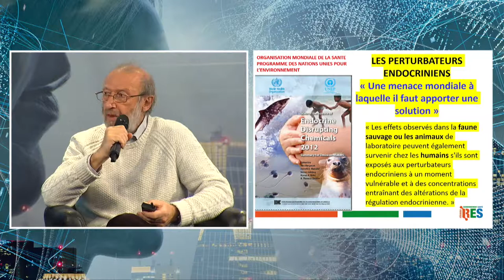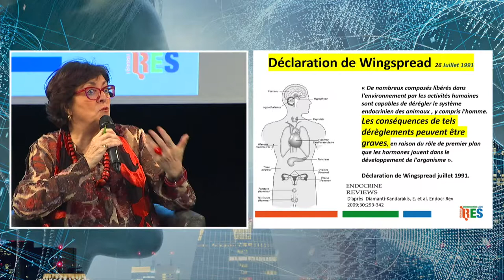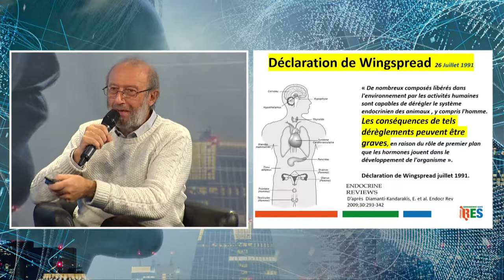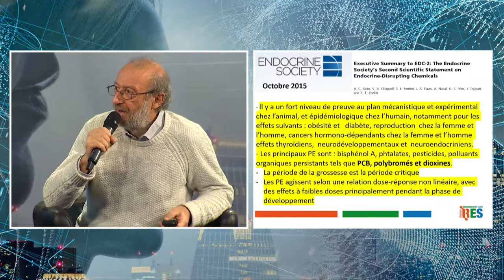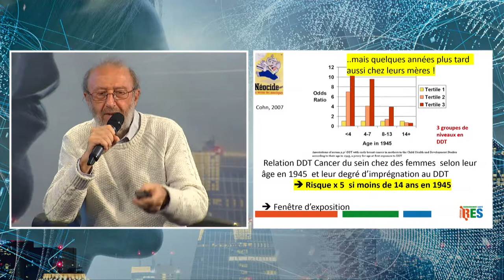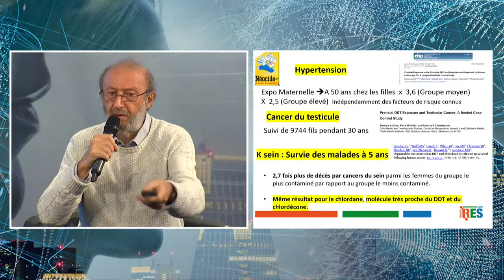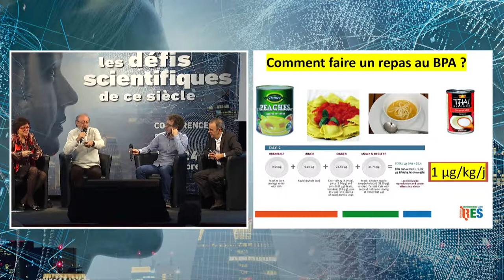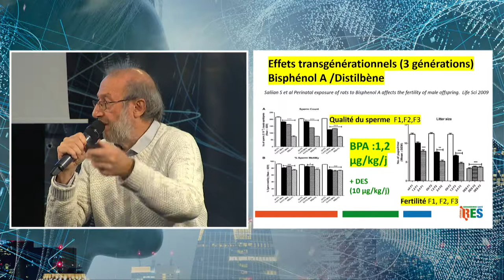Les Mystères 2018 : André Cicolella (samedi matin)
Les Mystères du XXIe siècle : "Les défis scientifiques de ce siècle"
19e édition des Mystères du XXIe siècle
23-25 novembre 2018